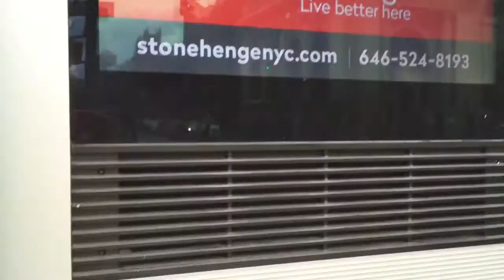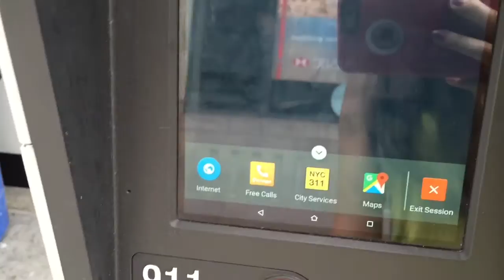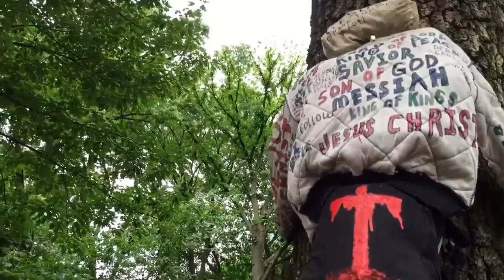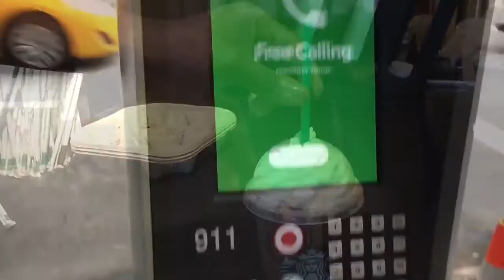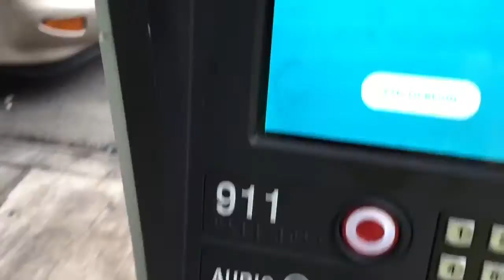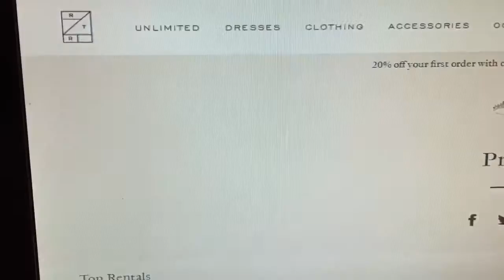2 MORE DAYS till PROM & CREEPY SUBWAY!!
In this vlog, it was Memorial Day. Since there was no school, I had to go dress shopping. Prom was only in 2 days! I needed a dress!